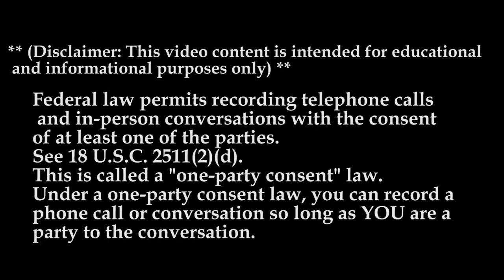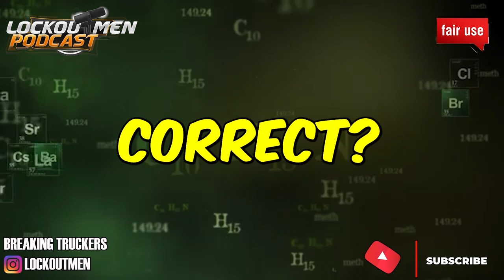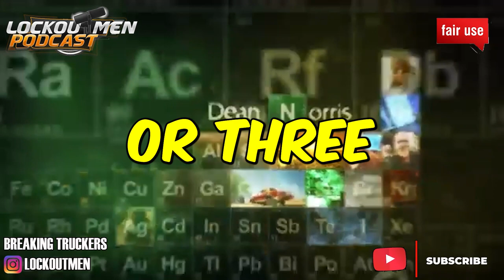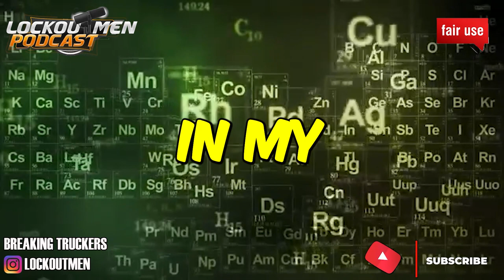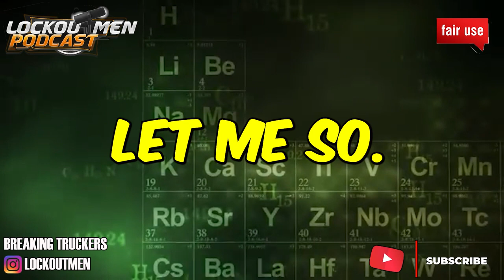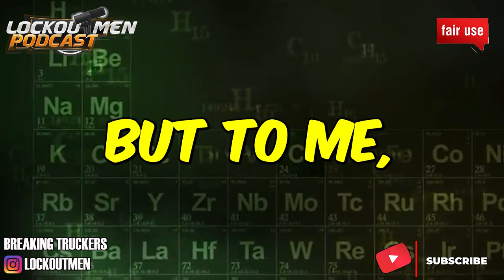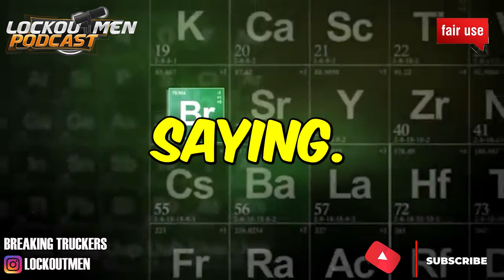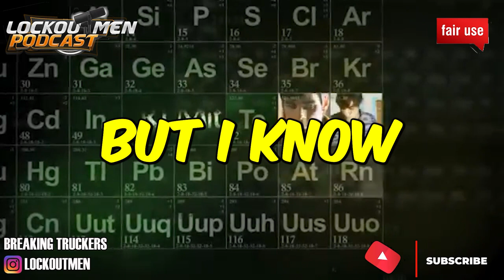KEY CARRIER GROUP, CO MTC23 | The Recruiter Call Channel ☎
In Today’s Episode: KEY CARRIER GROUP, CO

Short description:
We move our freight on Midwest/South and South East Areas.
No Force dispatch that will give you all the miles.
This is a 1099 Position.

If you enjoyed this video, please...